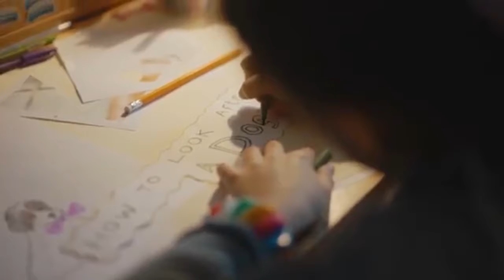Andre lecointe commercial showreel 1